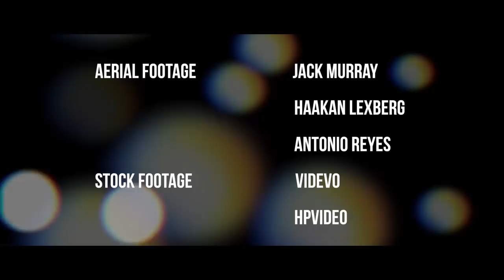ROOMIES - Sneak Peek Episode - "YOUR BIG PACKAGE"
EPISODE SUMMARY:
Ritter and Will, two gay friends from small town Indiana, move into their very first apartment in L.A., right in the heart of West Hollywood. Lucky for them, they have a very hard-working and sexy mover that is used to handling big packages.

Hot Mover - Jared Fleming

SERIES SUMMARY:
ROOMIES is a sassy, silly, & sexy new web series about two gay roommates from small town Indiana who move to L.A. in pursuit of fame, glitz, & glamour. However, while they search for their big breaks, there will be plenty of sex, love, & an endless parade of HOT WeHo men.